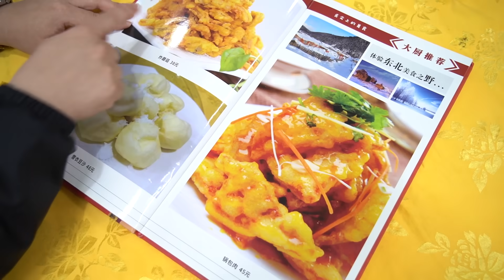嘉升 佛山超火“北方菜一條街”！溜肥腸香辣Q彈嗦吃過癮，鍋包肉酸甜可口下飯簡直一絕【品城記】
佛山超火“北方菜一條街”！ 溜肥腸香辣Q彈嗦吃過癮，鍋包肉酸甜可口下飯簡直一絕【品城記】
吃遍廣東
吃雞！